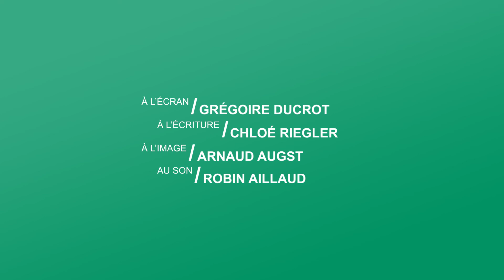Quel impact, ces maladies, ont sur la vie des patients ?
Place à la santé N°4 : Vivre avec une MICI
Avec le Dr Maria Nachury, gastro-entérologue.